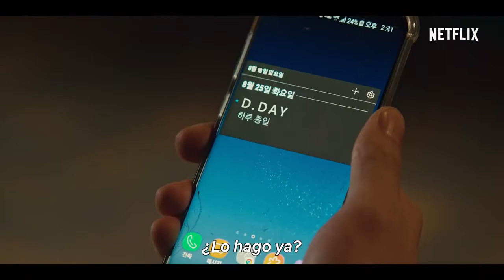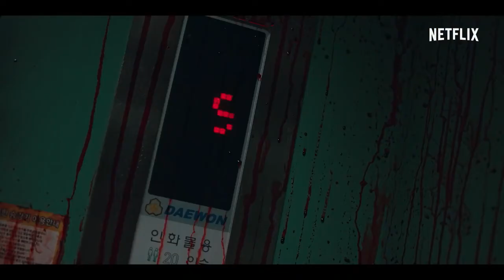Sweet Home Tráiler